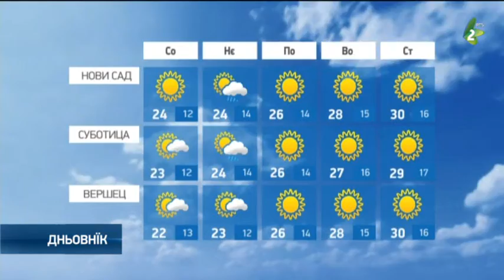Наютре ше вияшнї/Hvilja 2 sept 22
Наютре рано ше на сиверу Войводини вияшнї, а потим и у Банату, та през дзень будзе сухо и цеплєйше як нєшка, зоз длугшима слунечнима интервалами.